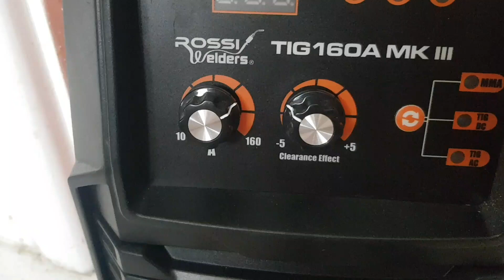TIG Welding Outboard Cylinder Head Yamaha 80hp 4 Stroke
Corroded Yamaha F80 80hp four stroke cylinder head, My first attempt at tig welding a head

i ground out all the corrossion than laid down some weld's but messed up here i went and laid more weld's over the previous weld's

I should have ground the first weld's back before laying the second weld's on top and that is where the pourisity came from